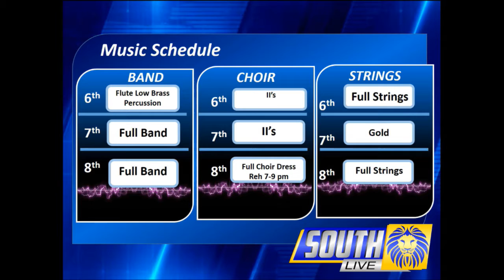March 13 (test)